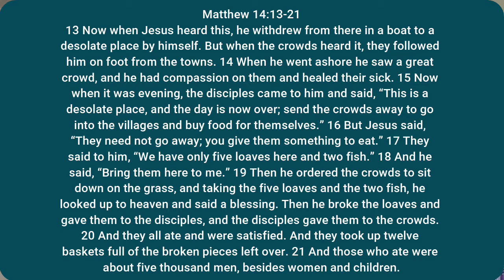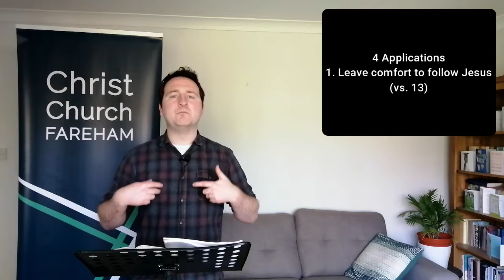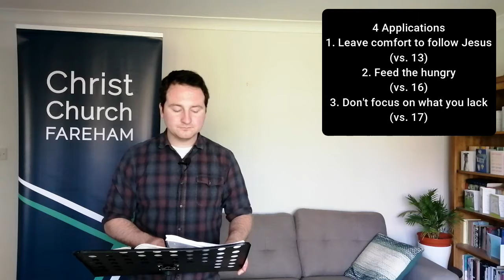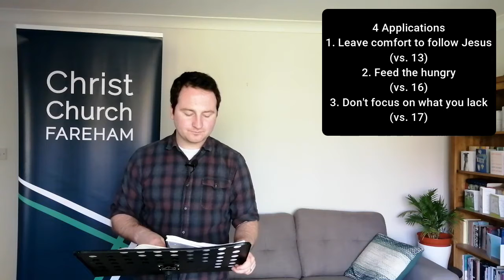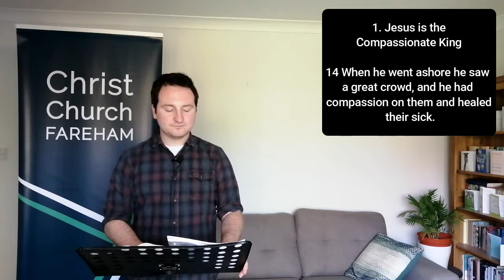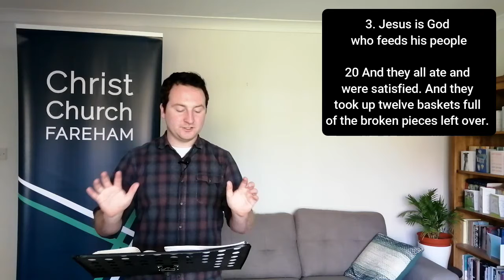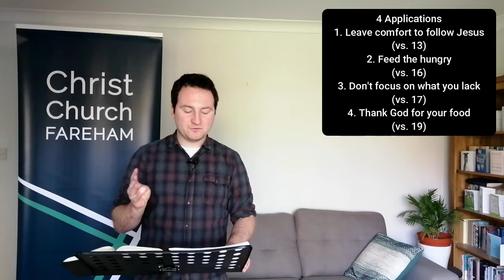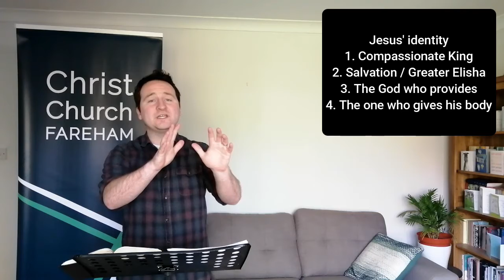A Revelation of Who Jesus Is | Matthew 14:13-21 | 9th May 2021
The miracle recorded in Matthew 14, the Feeding of the 5,000 gives us some important applications for our lives, but it is ultimately a miracle that demonstrates who Jesus is.